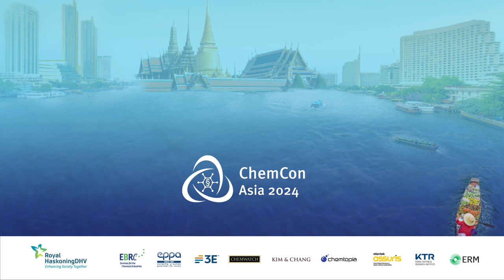Interview on interacting with regulators around the globe, with ECHA and industry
Sue May Teoh from ExxonMobil and Kevin Pollard from The European Chemicals Agency interact and discuss communication and compliance tactics in this interview on interacting with regulators around the globe.

Live from Bangkok @ChemCon Conferences

Contents of this video:
00:00 Introduction
00:35 The importance of interaction between regulators and industry
02:24 Who, when and how industry could approach regulators
03:55 Interaction of ECHA with industry and other stakeholders
05:18 Industry approaches to regulators, incl. cultural differences to consider
06:32 Stimulation of interaction and communication with stakeholders by ECHA
07:29 Relevant information from industry for implementing agencies like ECHA
11:04 Experiences with consultation; An important interaction mechanism between regulators and industry
14:47 Trust criteria relevant for stakeholder interaction
16:11 Some examples of effective communication between regulators and industry
18:52 Suggestions to improve the interaction between regulators and industry